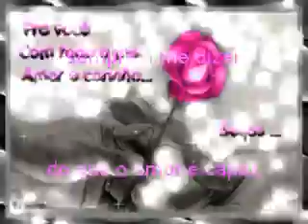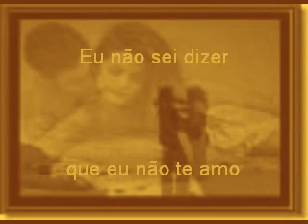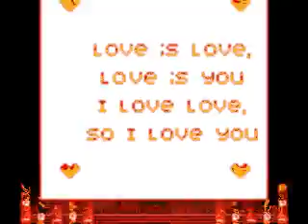Eu Não sei dizer que não te amo